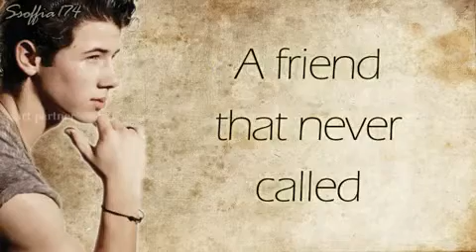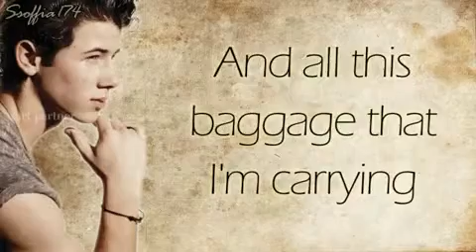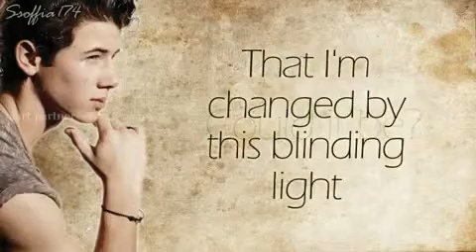Nick Jonas London Foolishly + Lyrics&Download